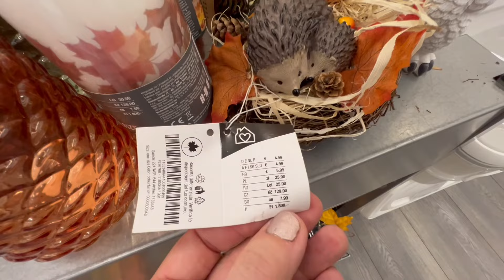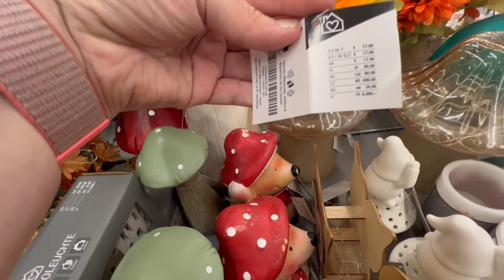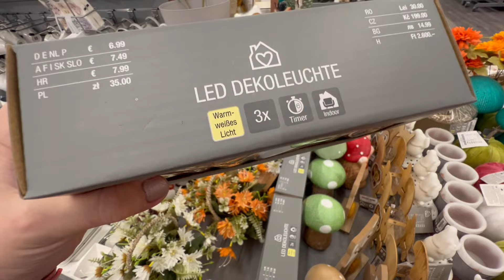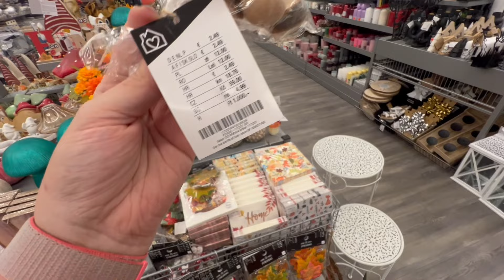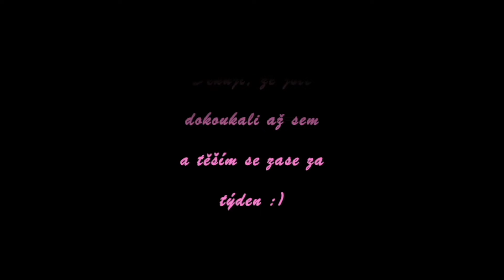Nákupy v KIKu!! Pojďte se mnou NAKUPOVAT pozimní DEKORACE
🌺 🌺 SLEVY pro mé diváky🌺 🌺

Stylevana korejská kosmetika🌺 Kód: INF10PETRAZIT
S kódem je sleva 10% a při nákupu nad 48eur je 15% SLEVA🔅
Sleva PLATÍ na veškerý sortiment 🌺

Dnes spolu půjdeme na nákupy, a to do obchodu KIK. Podíváme se na podzimní sortiment, dekorace, dárky, hrnečky... Jednoduše jsem se snažila přiblížit pro vás jejich nejnovější nabídku zboží!

Děkuju že se na moje videa díváte 🔅🔅🔅